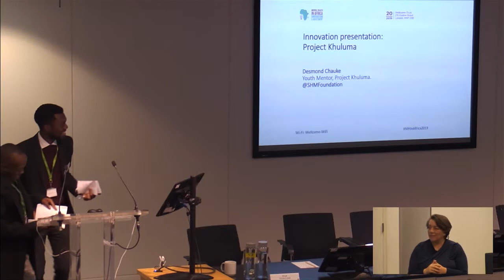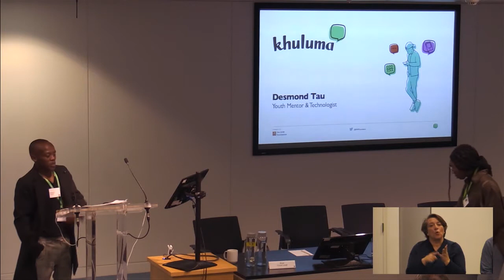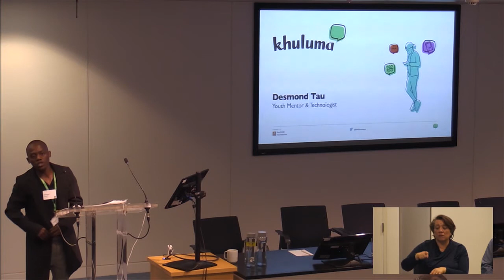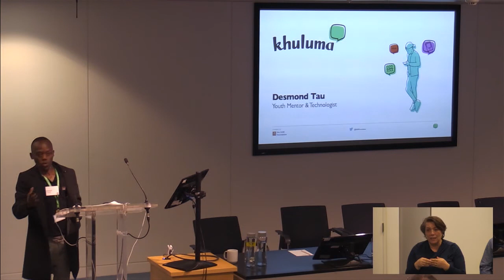Mental Health in Africa: Innovation & Investment | Presentation - Project Khuluma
Organised by the Royal African Society and the Centre for Global Mental Health at the London School of Hygiene and Tropical Medicine, with support from the Wellcome Trust, this landmark conference which took place on 20th November 2019, highlighted current innovations shaping mental healthcare in Africa today and develop a practical roadmap to work towards the continent achieving the goals of the World Health Organization’s Mental Health Action Plan.